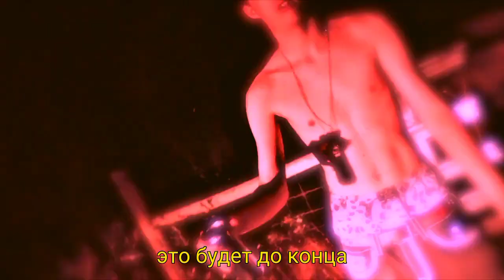SEMATARY - SLAUGHTER HOUSE (rus sub/русские субтитры)